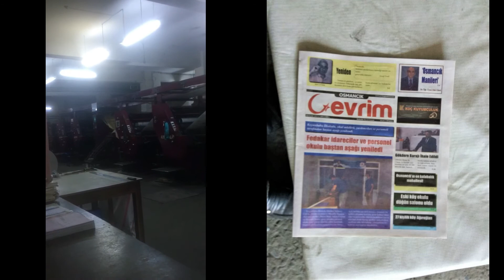Osmancık Evrim, okuyucusuyla buluşuyor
Osmancık Evrim Gazetesi’nin ilk sayısı çarşamba günü okuyucuyla buluşuyor. Gazetenin kurucusu Bilal Çevrim; “Bağımsız çok sesli bir gazete olmak istiyoruz. ”dedi.

1 Eylül’den itibaren okuyucuyla buluşacak olan Evrim Gazetesi’nde Bilal Çevrim, İlkay Sever, Gamze Çıplak ve İbrahim Halil Dalpaltagil yer alacak. Gazetenin kurucusu Bilal Çevrim, Osmancık’ın bağımsız bir gazeteye ihtiyacı olduğunu ve bunu Evrim ile karşılık bulacağını belirterek; “Okurlarımızla bizim paydamız ortak. O da Osmancık. Osmancık’ın bağımsız, demokratik bir çerçeve içinde her kesimi ve her görüşü kapsayan çok sesli bir gazeteye ihtiyacı vardı.

Osmancık gündemi, sorunları ve çözümleri önümüzde dağ gibi dururken deve kuşu gibi kafamızı kuma gömmek ilçe halkına bir yarar sağlamaz. Resmi ilan ve reklama dayalı bir yayın kuruluşu olmamak adına yeniden bir merhabayı Evrim Gazetesi ile siz okurlara iletiyoruz.

Tarafsız yayıncılık ilkeleri arasında yayın yapacak olan gazetemiz bundan önceki yıllarda olduğu gibi, başı dik, onurlu ve ilkeli gazetecilik anlayışı ile kalemini peşkeş çekmeyen, haberlerinin arkasında duran bir kuruluş olarak kendini kanıtlamaya devam edecek.  Osmancık için biz de iyi bir gazetecilik yapmaya çalışacağız. Bunun için de okurun desteğine ve gücüne ihtiyacımız var.

Haftalık yayınlanacak olan “Osmancık Evrim” bundan sonra her çarşamba günü okurları ile buluşacak.” dedi.